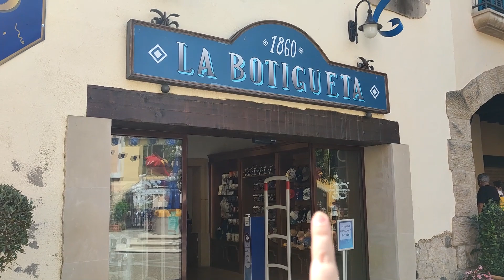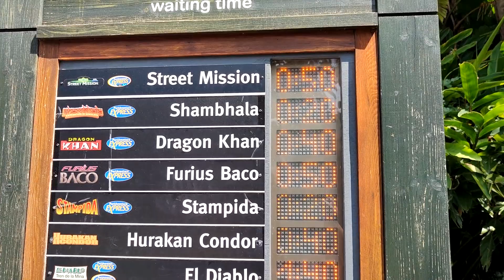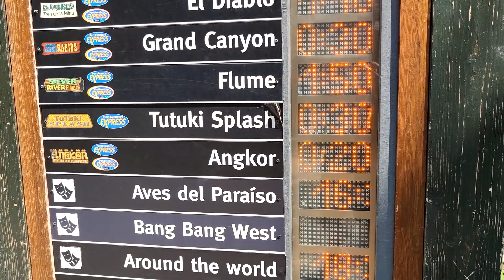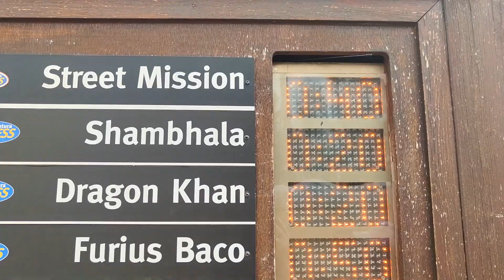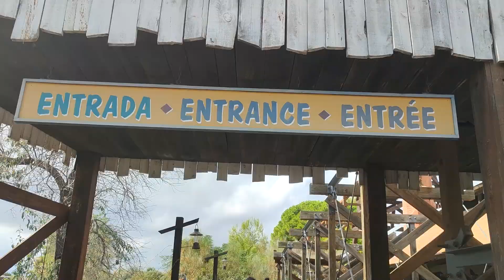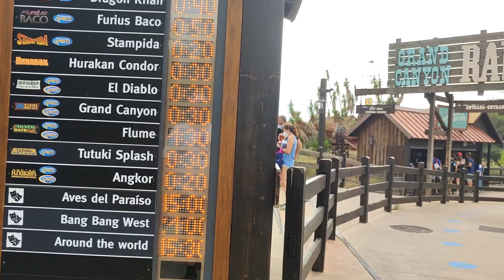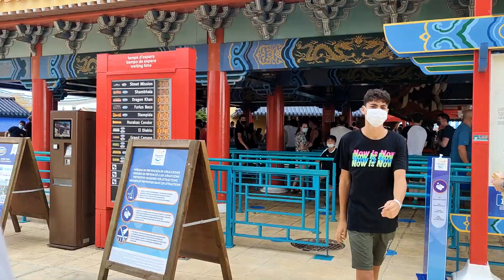¡Subo al Dragon Khan en primera fila! [Vlog PortAventura 2021]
🍕 ¿Dónde comer en PortAventura? Tenéis los precios, fotos de las cartas, menús,... en nuestro instagram @eatinpa.